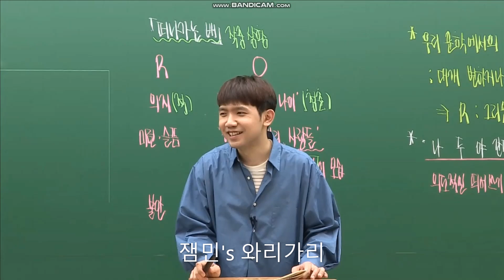김승리 잼민's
승승승니의 본인등판 출연을 기원합니다